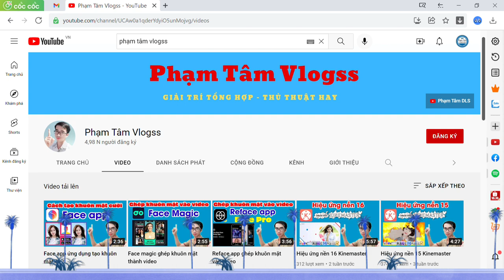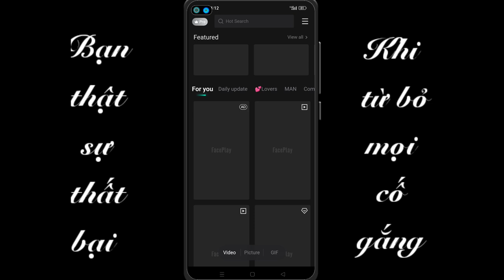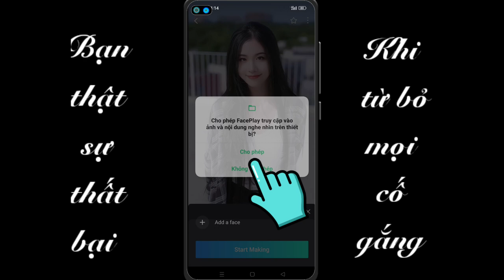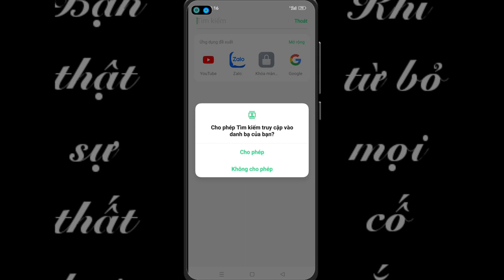Face play ứng dụng ghép ảnh vào video